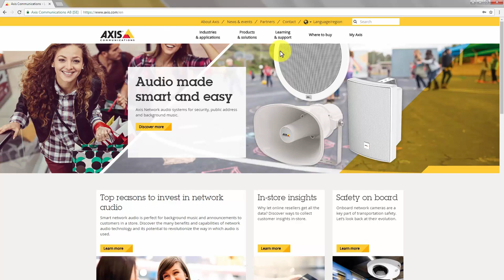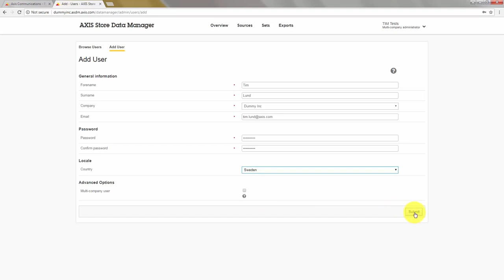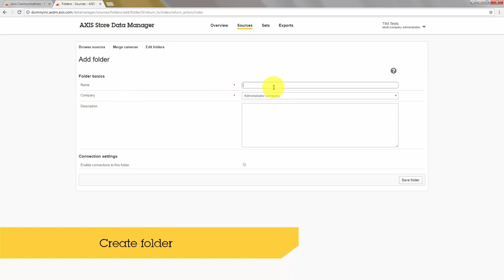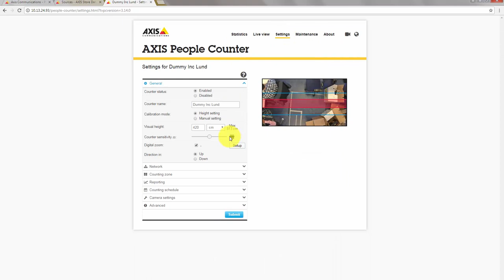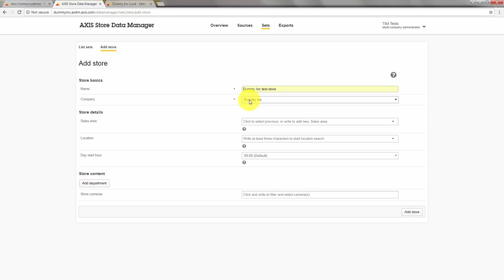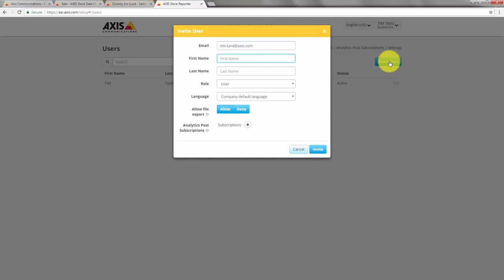Installation tip: Axis Retail Solution - Software components installation tutorial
A movie clip showing how to set up AXIS Store Reporter.

- Set up a system integrator for AXIS Store Data manager.
- Create an end-customer company account.
- Create users in AXIS Store Data Manager.
- Connect cameras to AXIS Store Data Manager, in this video we are using a camera with AXIS People Counter application installed.
- Invite end-customer users.